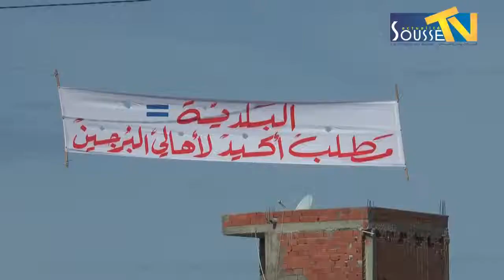مبادرة حملة نظافة من طرف متساكنين البرجين